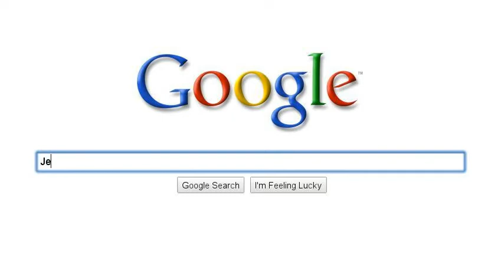My Search Story